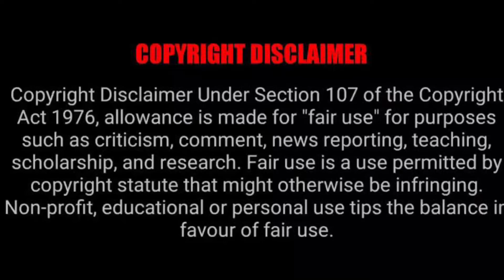Beautifull Chinese Eating Pork Mukbang - Compilation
Pls do support there channel ☺️